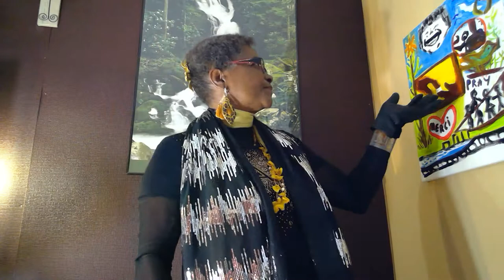Dance on Positive Thinking! Jesus, Sois notre Boussole!CC